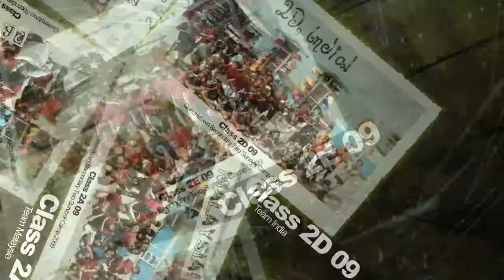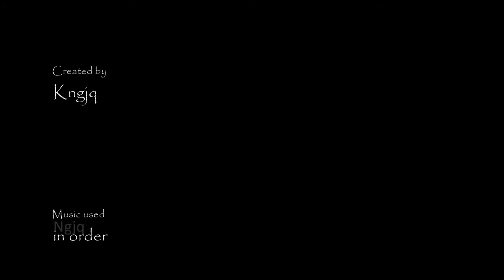Memories of Qtss Secondary Two Survival Camp 2009 @ Changi Coast Adventure Center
Memories @ Secondary two camp . 2009.